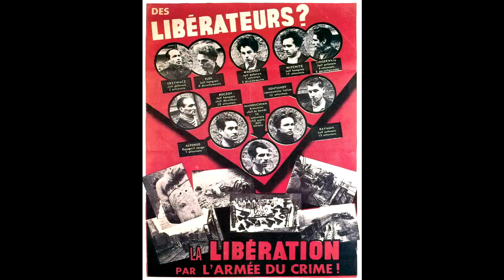L’alternative de la Banque Asiatique (BAII) - Jacques Cheminade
Les BRICS se battent pour le système "gagnant-gagnant" annoncé par le président Chinois, Xi Jinping. C’est la porte de sortie du désordre atlantiste qui conduit à l’effondrement économique et à la guerre. Suivre ce que ne nous disent pas les médias est donc fondamental. Pensons plus grand que De Gaulle pour être fidèles à une certaine idée de la France.